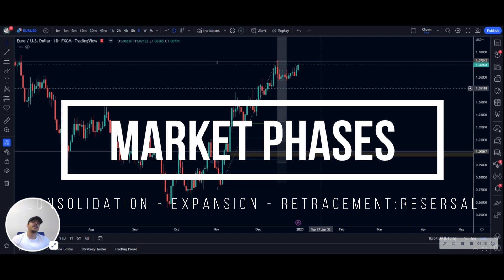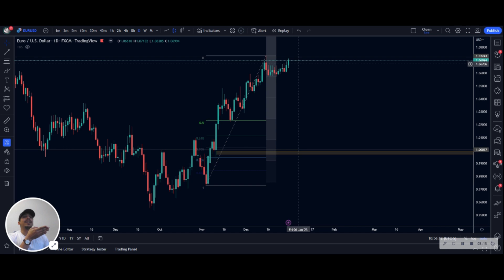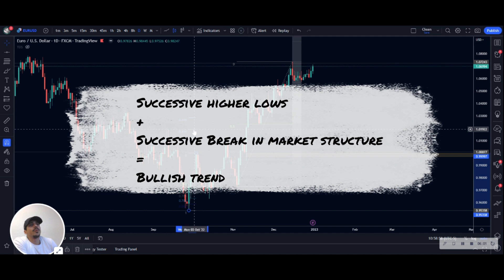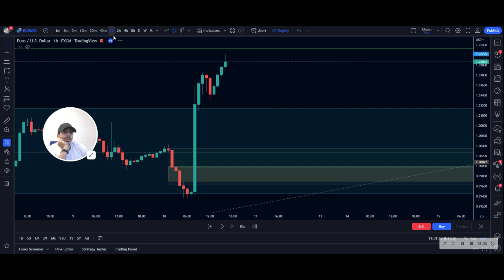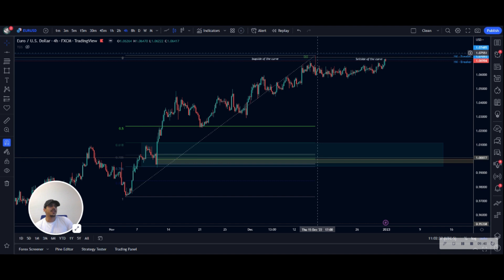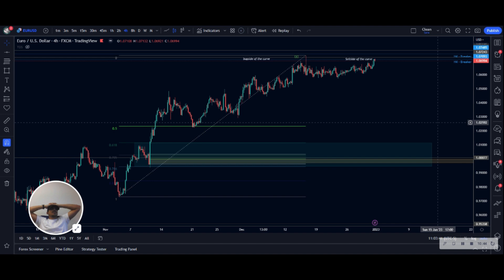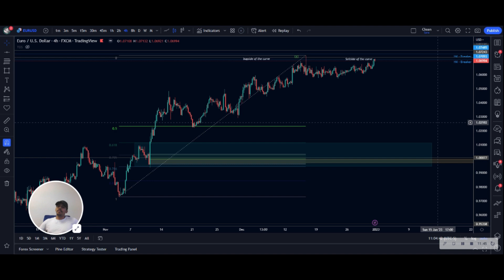HUGE EURUSD EXPANSION PREDICTION FOR 2023-Will 2023 be the year of the Euro?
Happy new trading year friends! We have possibly a huge market maker model, hopefully we will catch it!